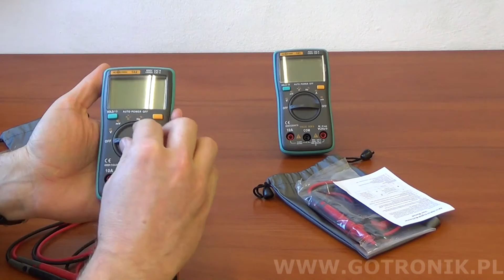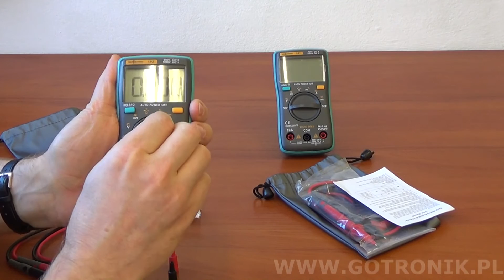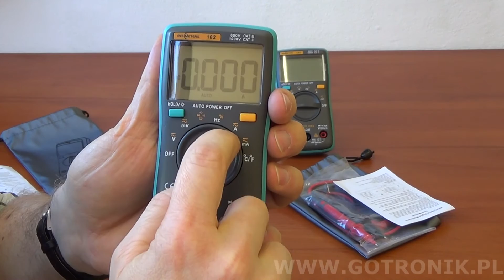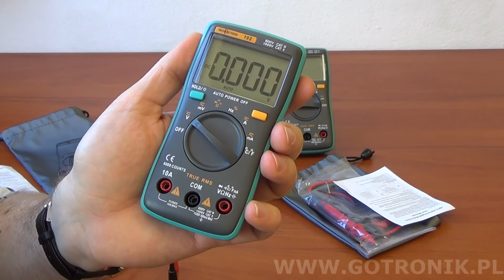Multimetr Richmeters 101/102 [1/3]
Prezentacja 2 multimetrów "kieszonkowych" Richmeters101 i 102.
Mierniki posiadają automatyczną zmianę zakresów pomiarowych, wyświetlacz o maksymalnym wskazaniu 6000 zapewniający dużą rozdzielczość wykonywanych pomiarów pomiarów.

pozdrawiam
Piotr Godzik
Gotronik 2017